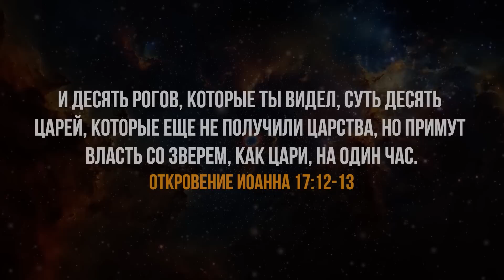Америка скоро уничтожит Россию? Последнее время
После просмотра этого христианского видео вы сможете правильно относиться к тому что говорят многие христиане в последнее время.
В этой проповеди христианской вы узнаете как должна мудрая дева, Невеста Иисуса Христа понимать это для того чтоб восхитится, когда будет восхищение церкви, вознесение.
👉 Смотрите другие проповеди христианские на этом канале
🔴Вы можете поддержать нас финансово:
🔸ПриватБанк:
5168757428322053  UA   (гривна) (IVAN HUMENIUK)
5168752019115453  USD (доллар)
➤ Проверка своей готовности к восхищению церкви (мудрая дева ли ты?):
искра PNG разработан Becky, из [a href=" Pngtree.com[/a]